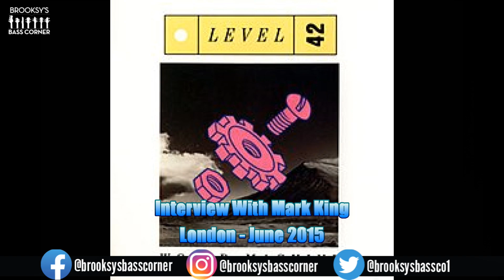Mark King: The Rise, Fall And Rise Of Level 42 (2015)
An interview with Mark King of Level 42, dating back to June 2015 during a busy summer of festival shows for the band. The interview was originally for Bass Guitar Magazine and as you will hear, my editor, Joel McIver was in attendance, along with our photographer Tina Korhonen. Catching up with Mark is always a pleasure... even though he forgot to get the milk in for the tea and coffee! Enjoy!

Big thanks going out to Rotosound Strings for the advertising images and for being splendid into the bargain and making the finest strings on the planet, and also big thanks to my editor at Bass Guitar Magazine and Bass Player magazine, Joel McIver for being a good egg and giving permission to use his dulcet tones on the audio of this video.

*Top Cashback* - if you shop online here in the UK, use this referral link to setup your own Top Cashback account and earn £10 in instant cashback with your first purchase. I've saved over £9,000 in 15 years!

*Streamyard* - from Live Chat 71, all Live Chats here on the channel will be broadcast across the StreamYard platform. If you want to make the most of your Live Chats and streaming across all platforms, not just YouTube, use this referral link to setup an account and obtain a $10 credit towards a subscription

*VidIQ* - download the Chrome extension for a taster of the analytical tools VidIQ offer to improve your YouTube journey.

*AMAZON*
Amazon.co.uk Store
Amazon.com Store

*THOMANN*
Here are the landing page links for various product categories at Thomann: